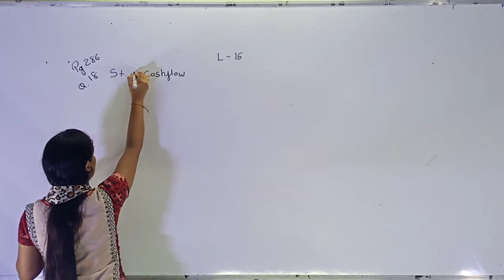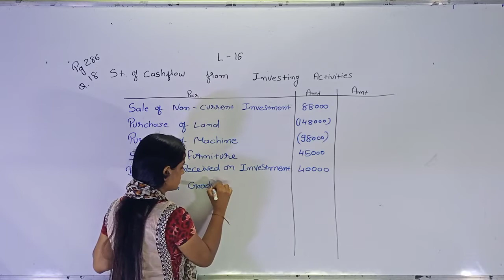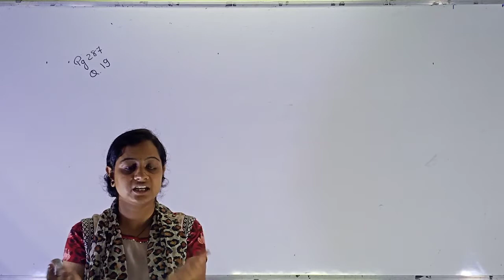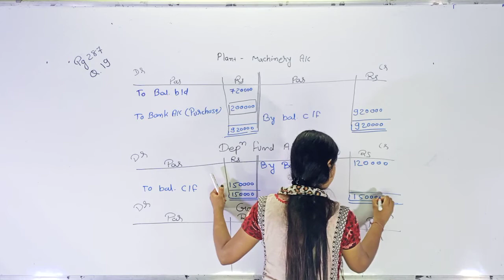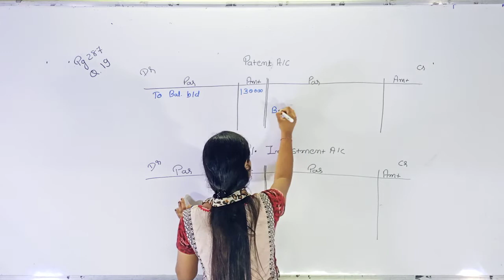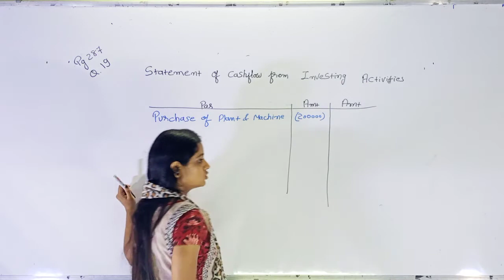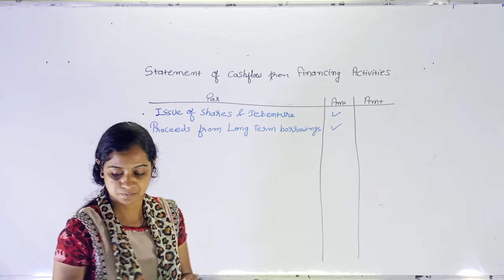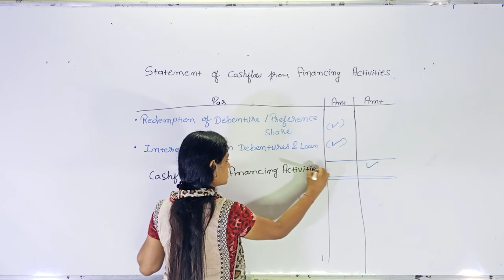ACCOUNTANCY : CH-6 : PART:2 LECTURE:16 BY KRUTIKA MA'AM